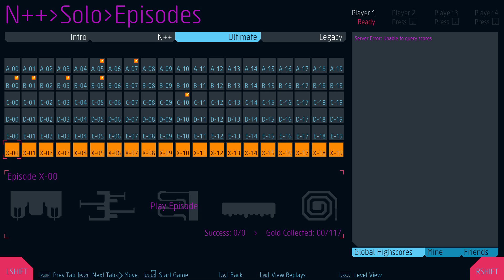Let's Play N++ [Ultimate Episode X00 1/2] Part 209